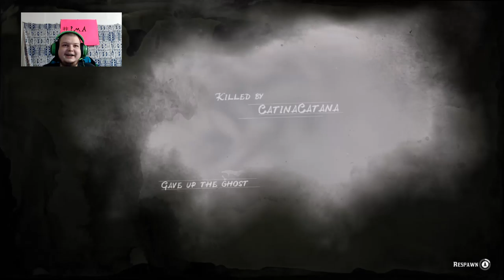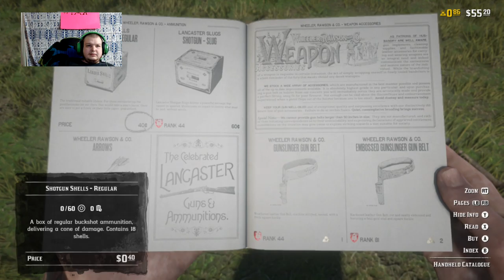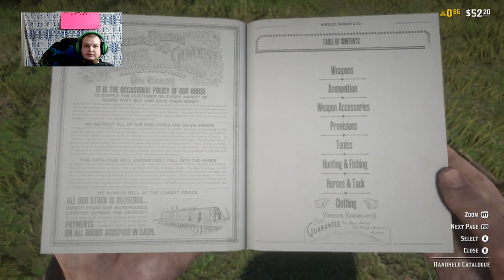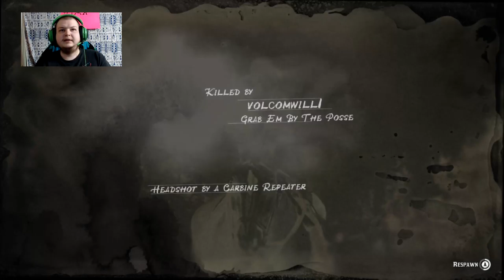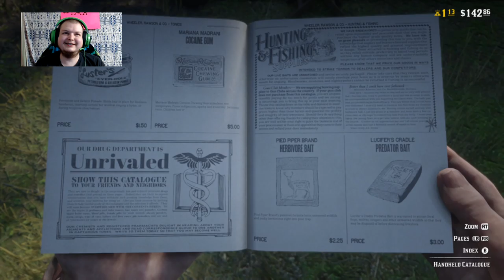RDR 2 online #005 more fucking players